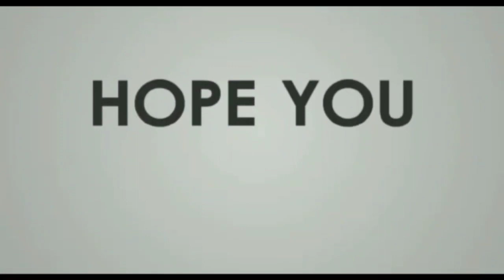Miownya Suka Makan Biscuits Lion, Nasi Ayam Take Mau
Hi Guys thanks for support me 🙏